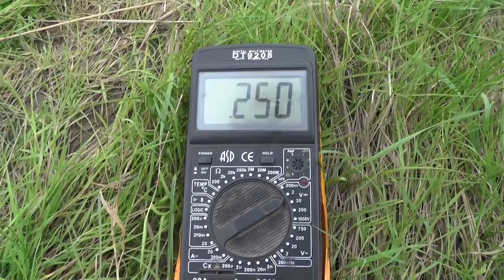Hello Jehovah's Witnesses. Here I come to you. Take your guest. I'm from Russia. The farthest north.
Brought you good news. Especially for Jehovah's Witnesses from Russia and the Far North. Brought news from the North.